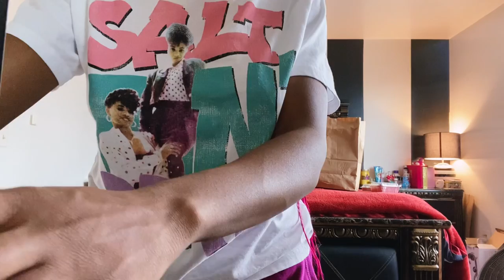WATER BUG 🐜 Prank on Girlfriend 😱 ( She barely Noticed 😭 )